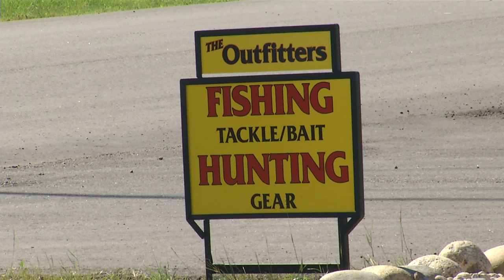Business Beat: Freedom Financial Group & Outfitters